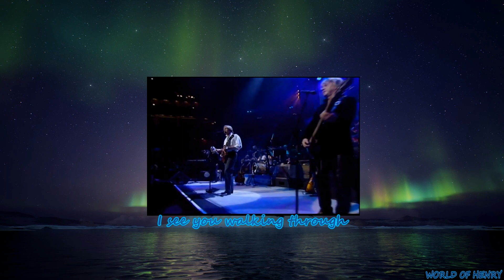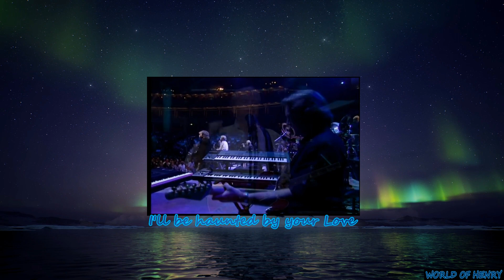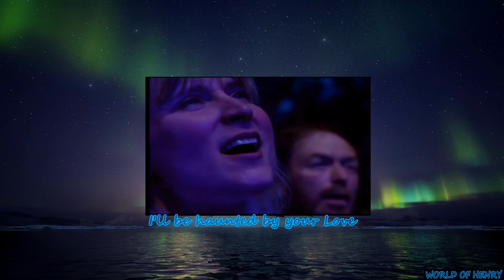"The Moody Blues" "Haunted" @world_of_henry 7907